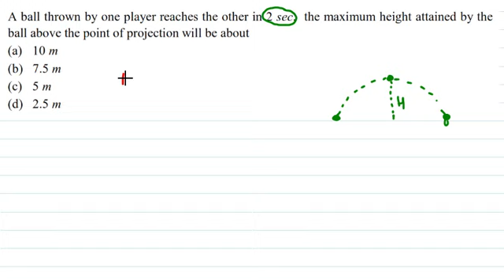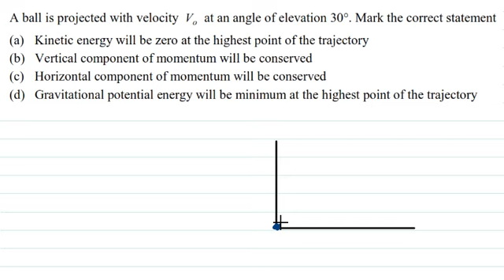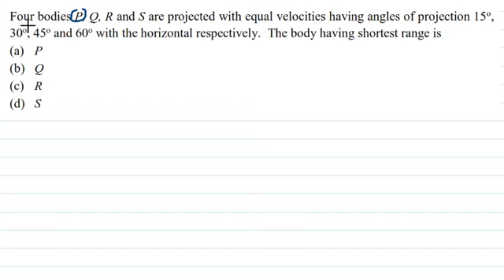Important MCQs / PYQs on Projectile Motion (Part-2)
Welcome to our latest tutorial on solving MCQs based on Projectile Motion!

In this video, we delve into the intricacies of projectile motion, a fundamental concept in physics. Whether you're student preparing for NEET or JEE, a college learner, or just brushing up on your physics knowledge, this video is designed to enhance your understanding and problem-solving skills.
What you'll learn:

* The core principles of projectile motion.
* Step-by-step solutions to multiple-choice questions (MCQs) on projectile motion.
* Key formulas and how to apply them effectively.
* Tips and tricks for solving MCQs quickly and accurately.